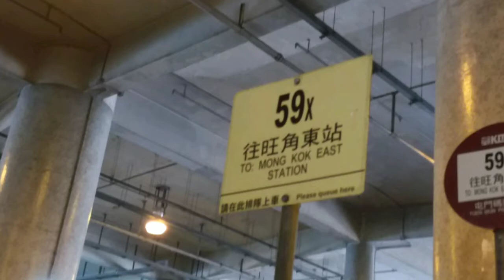「無緣紅巴2.0」九巴59X線 屯門碼頭至旺角東站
新界巴士路線59X，由九巴營辦，來往屯門碼頭及旺角東站